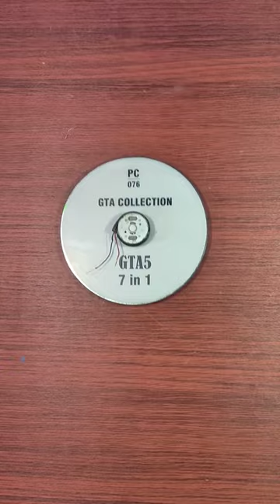Make Your Own Self Balancing CD/DVD Disc - DIY Life Hack!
self balancing dvd

My gears :-
Glue gun
Mini hacksaw
Softbox light and tripod
My mobile
My laptop

My channel is dedicated to creativity, How To , DIY (Do-It-Yourself), Crafts, Recycling Handmade Stuff, Life Hacks, Tricks and Tips.
Hope my videos will inspire you to create something beautiful with your own hands!